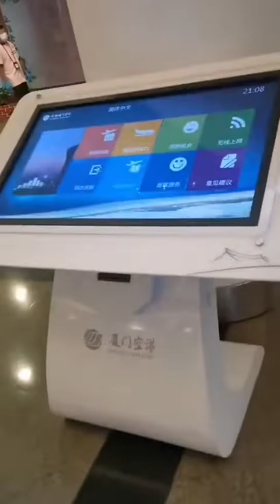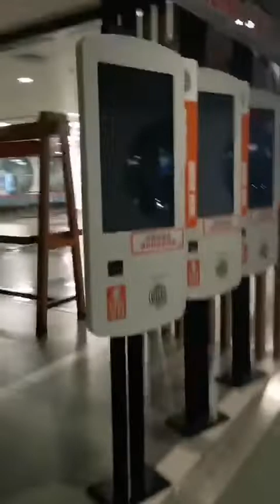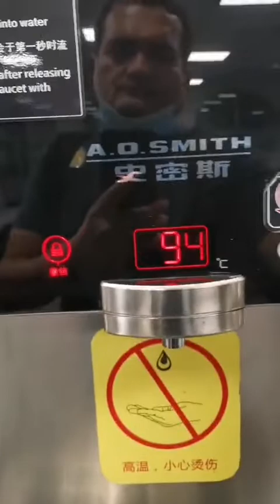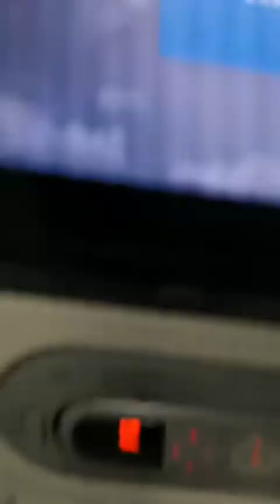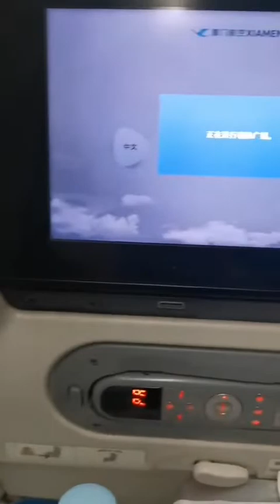Xiamen to LA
Here I come America..
On the way to LAX from Xiamen.
Flight MF 829
Quite expensive ticket but no F&B due to covid..ufff..

They just pakced some biscuits,, fruits, bottled water, congee and so on and gave to each passenger.
long flight but no fun...

We have one Life
Live life K Size..

Stay Safe!
Stay Healthy!

Cheers!